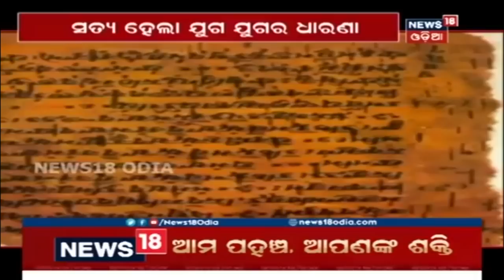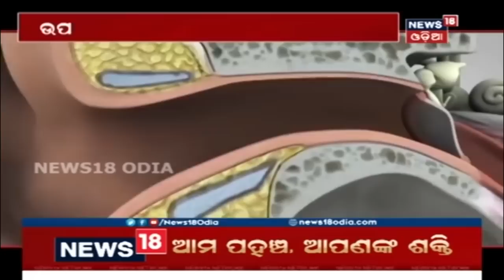Special Report | ଚମତ୍କାର, ଶୂନ୍ୟରୁ ଶୁଭୁଛି ସ୍ବର | Science vs Religion | Sound of Sun | Nasa |Odia News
Special Report | ଚମତ୍କାର, ଶୂନ୍ୟରୁ ଶୁଭୁଛି ସ୍ବର | Science vs Religion | Sound of Sun | Nasa |Odia News#news18odialive